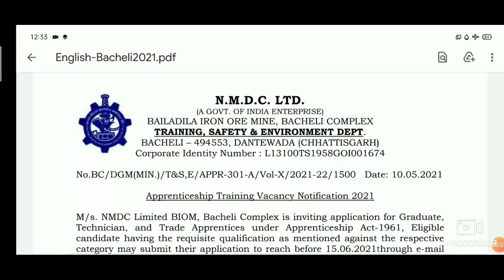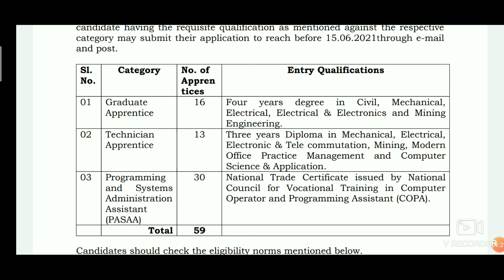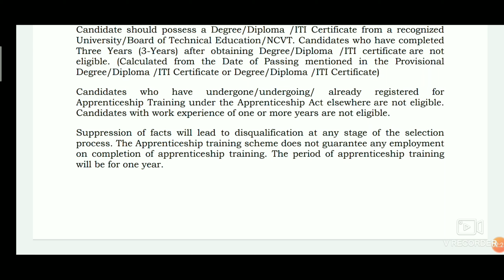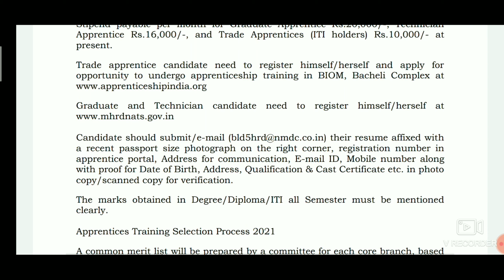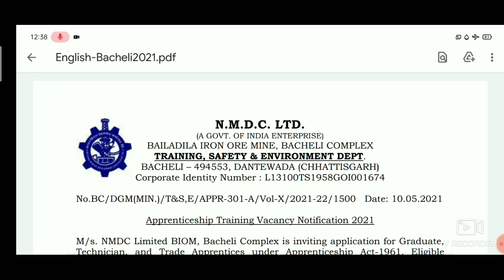NMDC Recuriment 2021 | Fresher's | Apply E Mail | No Exam & Fees | All'India Apply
అన్నీ గ్రూప్స్ లలో same Information ఇస్తాను. ఏదైనా ఒక group లో జాయిన్ అవ్వండి.